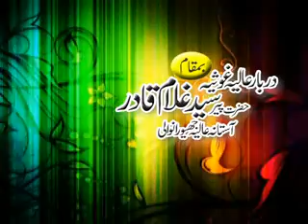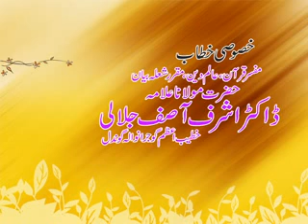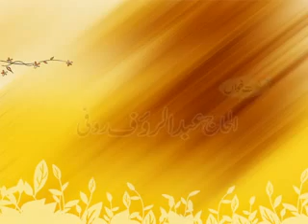JHEURANWALI Uras Mubarak 2013 part 1/12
JHEURANWALI URAS MUBARAK 2013